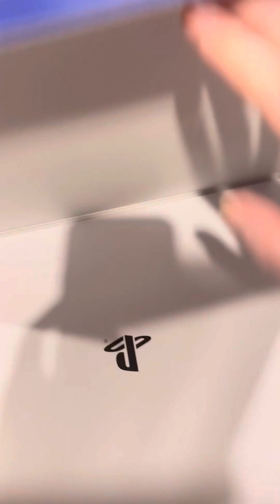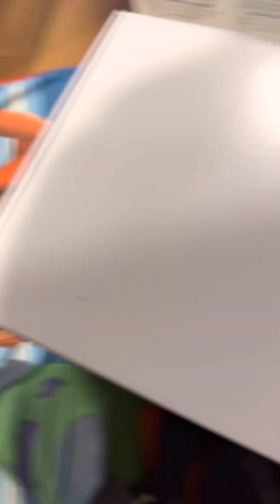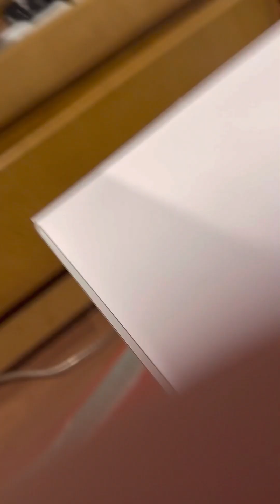Unboxing PlayStation VR2